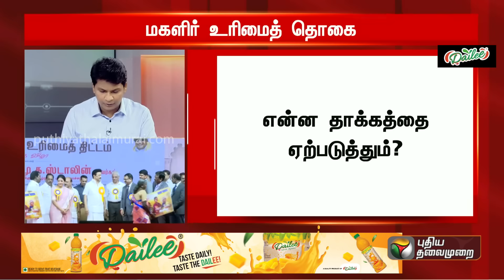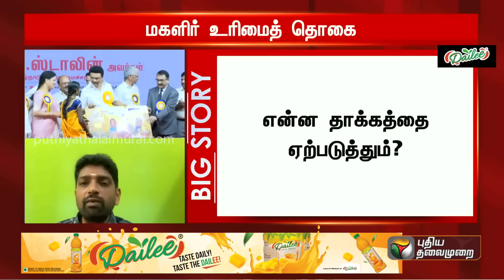1000 ரூபாய் மகளிர் உரிமை தொகை: என்ன தாக்கத்தை ஏற்படுத்தும்? | MK STALIN | TN GOVT | PTT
1000 ரூபாய் மகளிர் உரிமை தொகை: என்ன தாக்கத்தை ஏற்படுத்தும்? | MK STALIN | TN GOVT | PTT